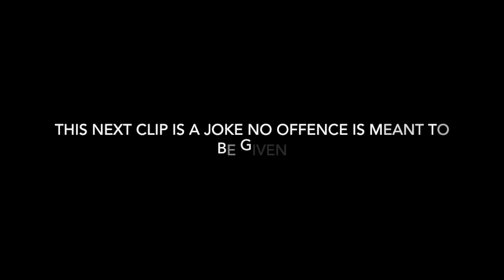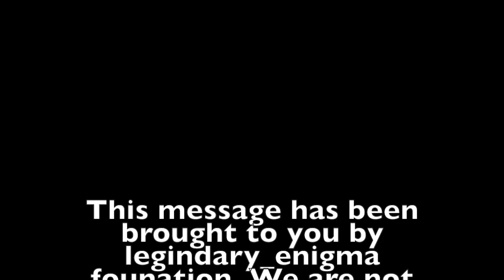Legindary_Enigma Fun short film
Scrubskribe evry1 unless im 3op5u..